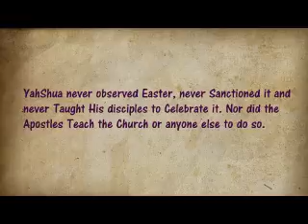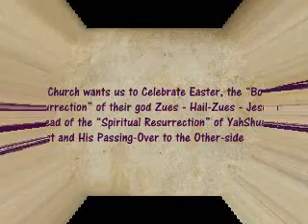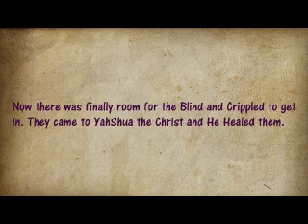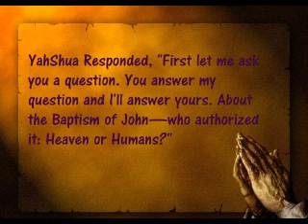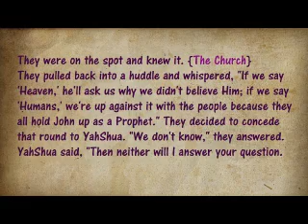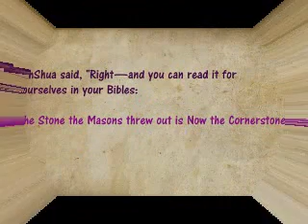Pishon River Ministries Part 5 of 10 - Church Killed YahShua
Wake Up!
1 Corinthians 5:7
7 Get rid of the old yeast, so that you may be a new unleavened batch—as you really are. For Christ, our Passover lamb, has been sacrificed.
Christ observed Passover at what we often call the Last Supper
I find it repulsive that professing Christians have allowed the so-called resurrection of YahShua the Christ to be turned into a pagan fertility festival. The only Re-Birth was the Anti-Christ